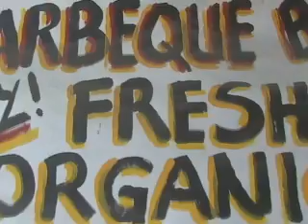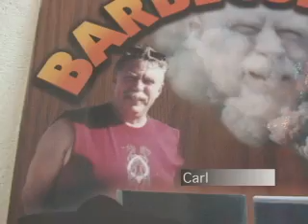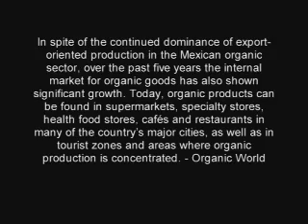Lacava Bob's BBQ